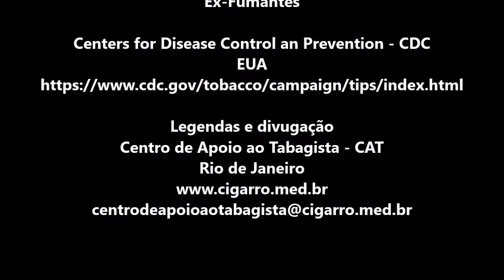CAT_ Campanha Dica de Ex-Fumantes: Brian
O Centro de Apoio ao Tabagista - CAT legendou este vídeo mais recente da exitosa campanha americana Tips From Former Smokers (Dicas de Ex-Fumante), do Centers for Disease Control and Prevention - CDC.
Nesta peça, o depoimento é de Brian, um ex-fumante de 63 anos, que revela 6 formas de como foi atingido pelo uso de tabaco.
A campanha TIPS que começou a ser veiculada nos EUA em 2012, é, em parte, responsável pelo sucesso americano recente na redução do número de fumantes. Não são utilizados atores, uma vez que os depoimentos são de pessoas realmente afetadas pessoalmente pelo tabagismo.